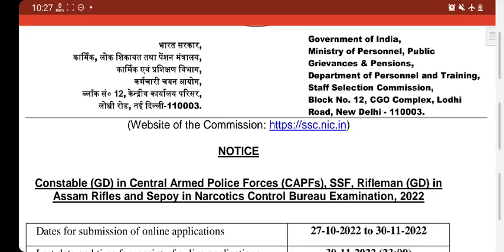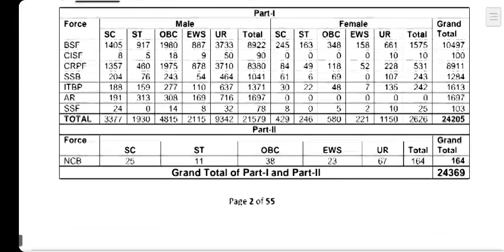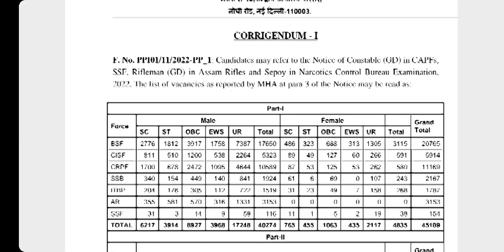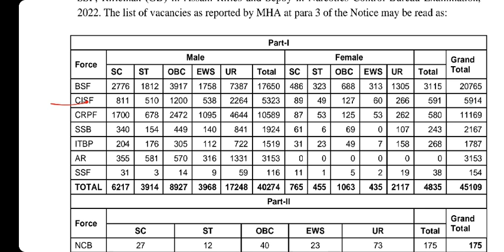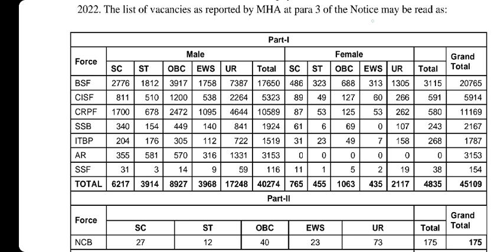SSC GD 2022 वेकैंसी हुई दोगुनी | SSC GD 2022 Vacancy Updated | SSC GD Exam 2022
SSC GD 2022 Vacancy Increased . SSC GD Exam 2022 New Update